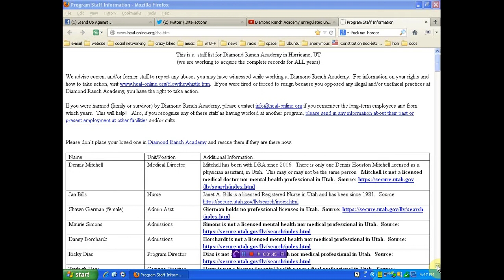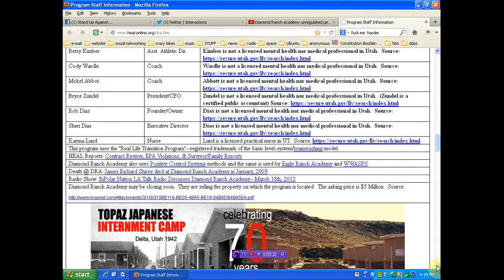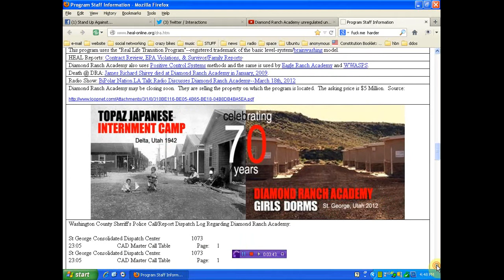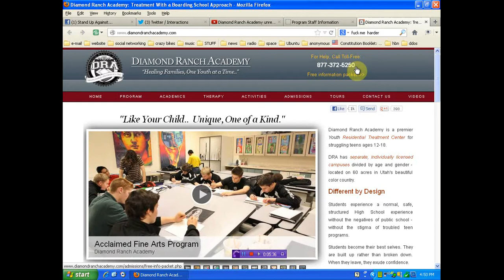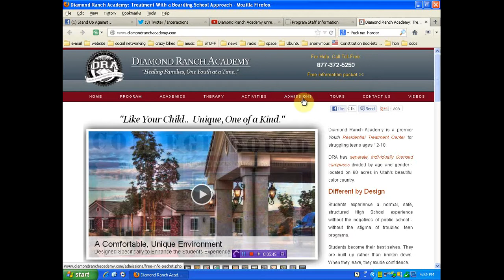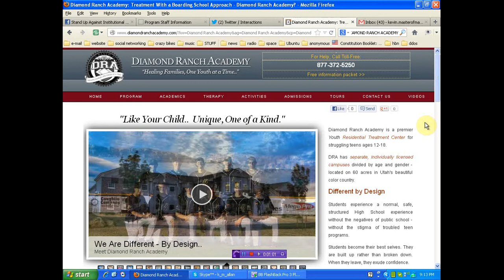Diamond Ranch Academy unregulated untrained and abusing teens